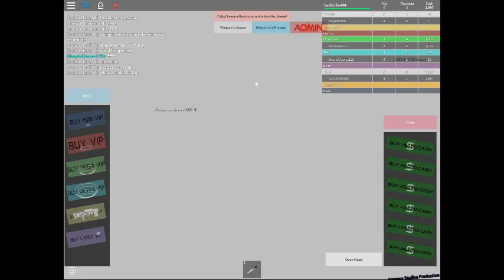playing youtube tycoon really fun tycoon on roblox.com/